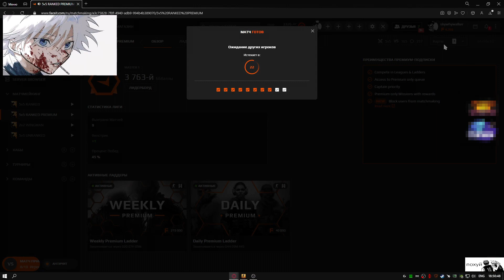skywhywalker'a занесло в ММ на Анубис (но ненадолго)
Miscellany лучших моментов с pro и полу-pro CS:GO сцены.
Используемые теги : csgo,skywhywalker, лучшие моменты с skywhywalker ,лучшие моменты csgo,csgo highlights,csgo funny moments,csgo pro plays,лучшие клипы,лучшие клипы с RachelR CS:GO,лучшие клипы с твича,csgo stream highlights,лучшие моменты симпла,pokaHAHA,лучшие клипы твича,major,мажор,mvp,лучшие моменты с мажора,лучшие моменты с бласта,csgo best moments,cs go лучшие моменты, Leha2077, лучшие моменты с Leha2077, shorts, лучшие клипы с skywhywalker